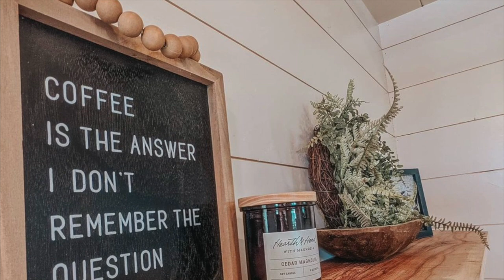Unbelievable Family Transforms Shed into Tiny Farmhouse for $15K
Price: $15k
Size: 280-square-foot

Katy and Michael transformed a storage shed on some family property into their adorable 280-square-foot farmhouse! The couple have two girls, and together they just finished their second week of tiny living.

Their main goal in going tiny was to save money so they can eventually build their own spot. After years of renting, they wanted a home that really looked like “theirs” while being able to save. They spent just $15,000 on this amazing build, which includes a downstairs bedroom, bathroom, and an open-concept living and kitchen space.

Music Background: